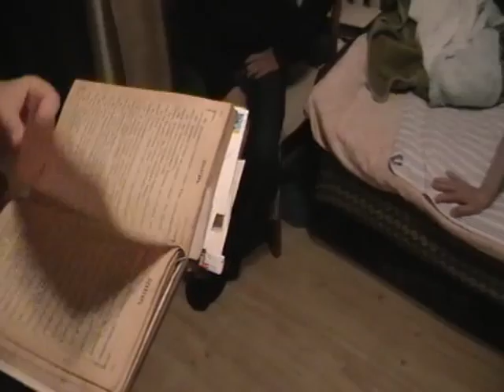2013 06 18 140 Остановка 67 Одесса У Тамары Умновой 15